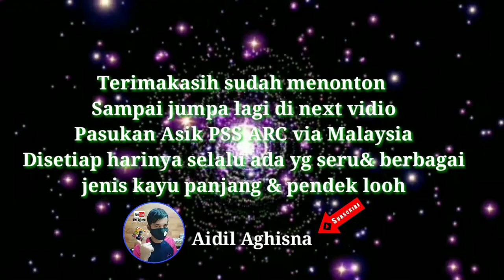PROSES KAYU MARSAWA DIBUAT SIZE PAPAN|| Marsawa type Wood Prosess Made Board Size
Assalamualaikum wr Wb jumpa lagi di SAWMILL BALAK panjang guys
Simak yah pembuatan papan jenis kayu Marsawa kayu yg mempunyai tekstur lembut